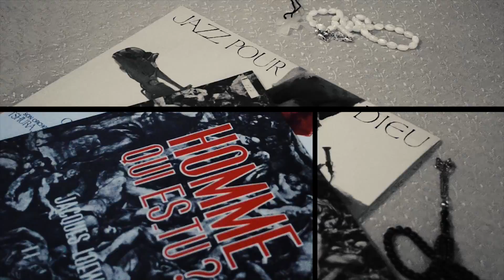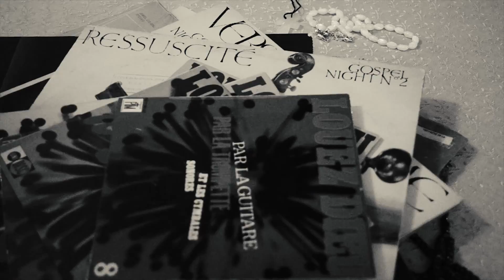ELECTROOM ACOOSTAP -- 'EPIPHANY' OFFICIAL VIDEO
Taken from Electroom Acoostap's new EP
"BLACK HOST" released 21th Apr 2014
 on Cascade Records

Electroom Acoostap, is the new character created by Medline, representing his boom bap side.

Electroom Acoostap focuses on bringing hip hop into an orchestral dimension, avoiding loops and mixing samples with live instruments. With "Black Host", he chooses to work with spiritual material: gospel funk, religious jazz, to create a pack of spiritual bangers.

Black Host will hit your spirit loud, blessing you with the sound. Playing this record is bringing at home a ceremony. I'm telling you, this Ep is created to be more than a simple vinyl,
it's a religious object ! ! !

Official release date: April 21th 2014